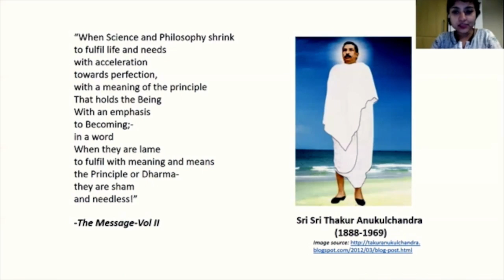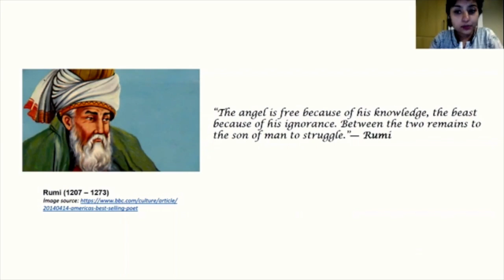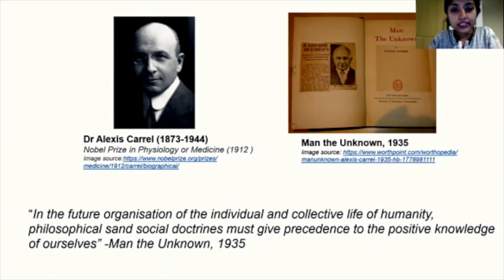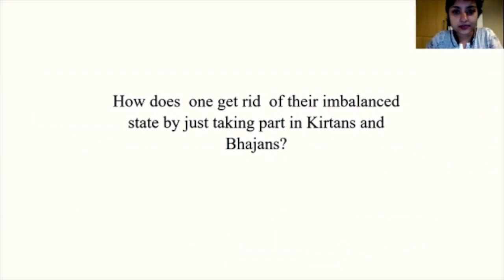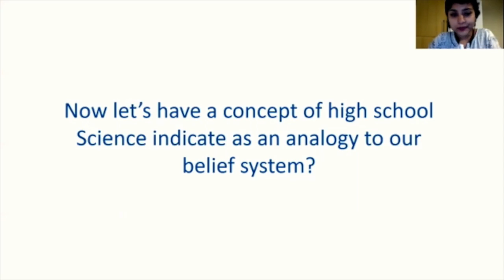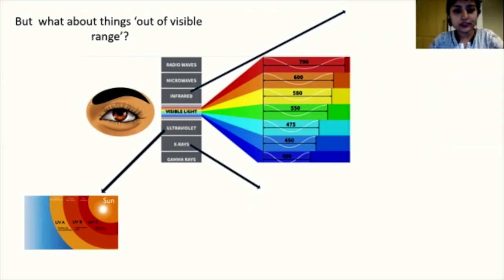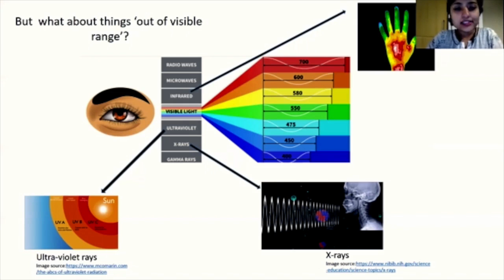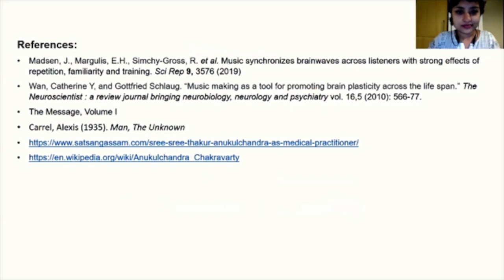Symposium II - International Virtual Utsav 2020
Engaging discourses for the youth based on the life and teachings of Shree Shree Thakur Anukulachandra.